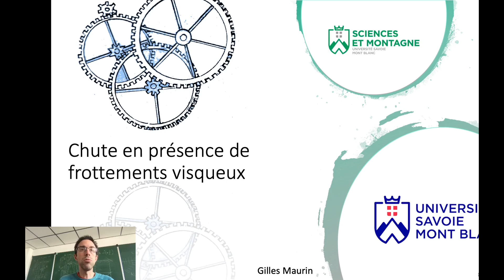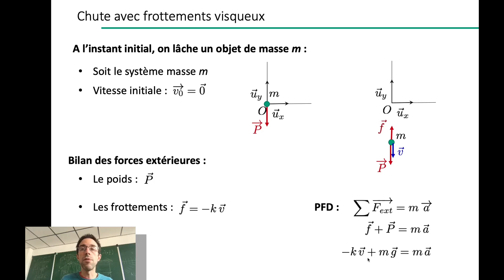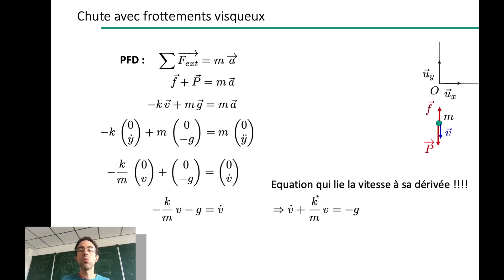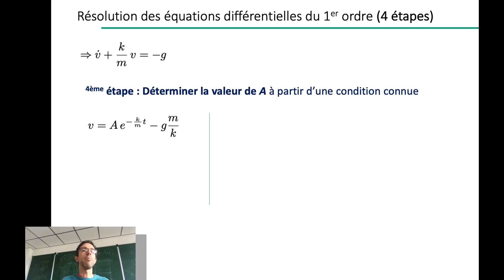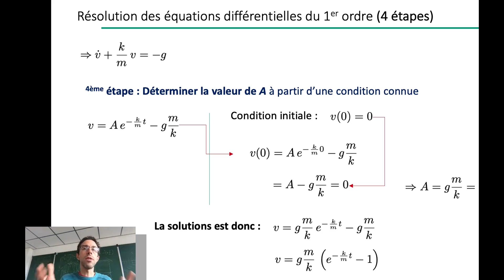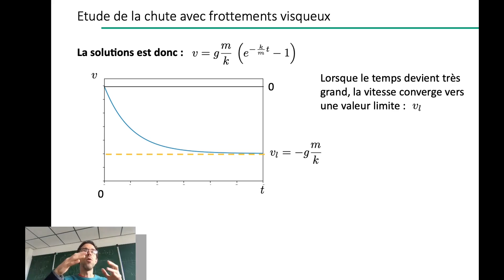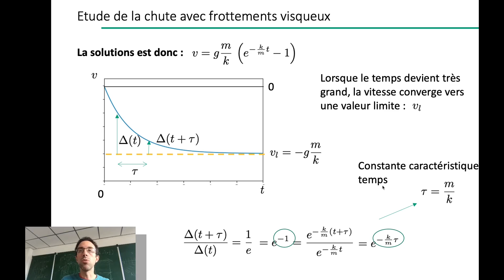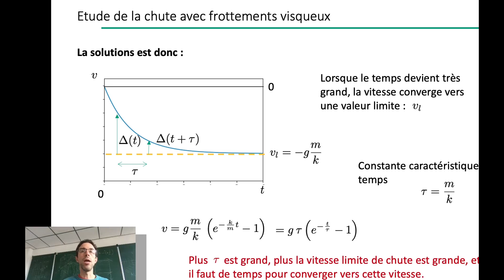Chute avec frottements visqueux (Cours)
Cette vidéo a été produite pour les étudiants de Licence MPC et PEIP de l'université Savoie Mont-Blanc.

Elle présente une chute avec frottements en régime visqueux. On y voit également comment résoudre une équation différentielle du premier ordre à coefficients constants.